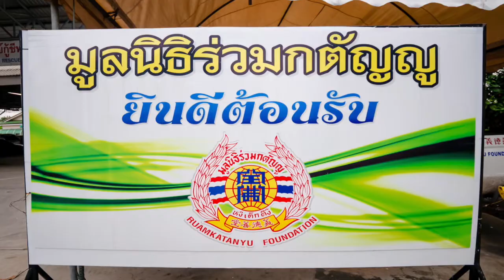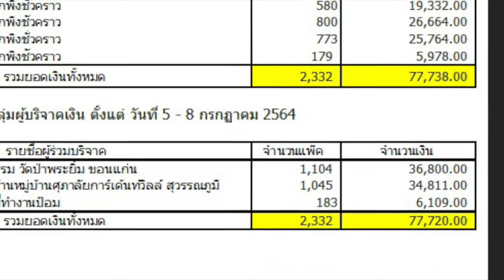กองอำนวยการมูลนิธิร่วมกตัญญู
รอบสุดท้ายปิดรับกองบุญ ผู้ร่วมใจบุญเพื่อนๆ และกลุ่มหมู่บ้านศุภาลัย การ์เด้นท์วิลล์ สุวรรณภูมิ และกลุ่มญาติธรรมวัดป่าพระยิ้ม ขอนแก่น
 บริจาคน้ำดื่มให้กับศูนย์อพยพพักพิงชั่วคราว  สรุปยอดน้ำดื่ม
 ตั้งแต่วันที่ 5-8 กรกฎาคม 2564 ทั้งหมดจำนวน 2,332 แพ็ค
กราบขอบพระคุณอย่างสูงกับผู้ร่วมบริจาคทุกคนทุกท่าน สาธุ สาธุ สาธุ